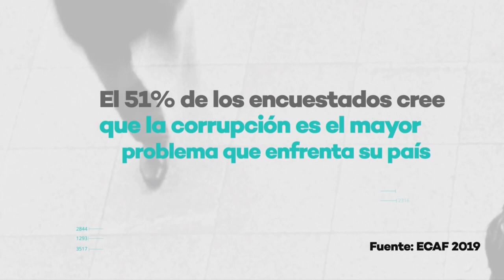GobernanzaCAF | PANEL 1 Conferencia CAF: Gobernanza, integridad y transparencia para el desarrollo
Superando la crisis de confianza: de la sanción a la prevención

Moderador:
Andrea Bernal, Periodista, NTN24
Participantes
Luis Felipe López-Calva, Director Regional para América Latina y el Caribe, PNUD
Dora Ordoñez, Secretaria Nacional Anticorrupción, Ecuador
Alberto Precht, Miembro de la Junta Directiva de Transparency International y Director
Ejecutivo de Chile Transparente
Marisol Argueta de Barillas, Directora Principal para América Latina y Miembro del
Comité Ejecutivo, Foro Económico Mundial
María Fernanda Somuano, Profesora e Investigadora, COLMEX, México